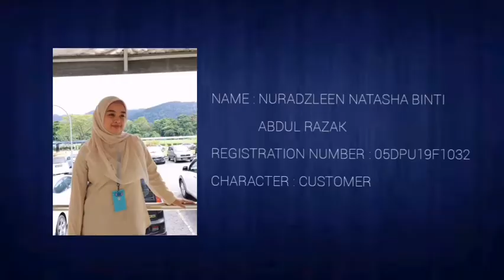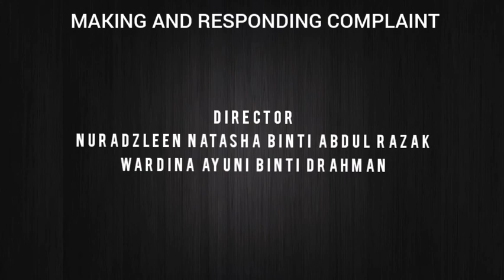Making and responding to enquiries and complaints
DPU3A-S1
NURADZLEEN NATASHA BINTI ABDUL RAZAK
(05DPU19F1032)
WARDINA AYUNI BINTI DRAHMAN
(05DPU19F1029)